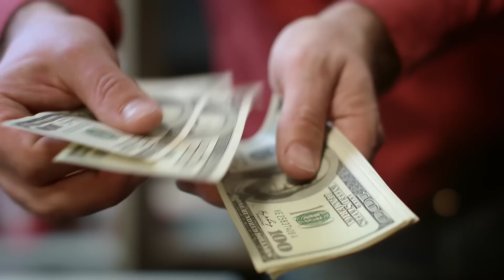9 Little Known Things About Motorcycles